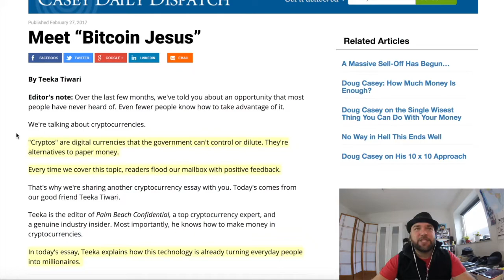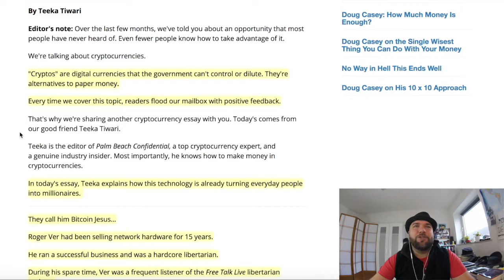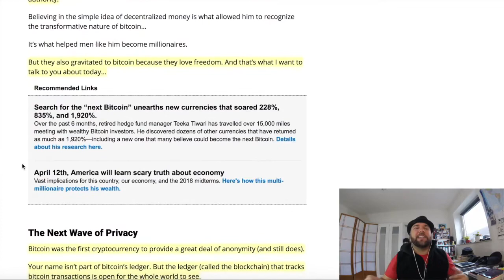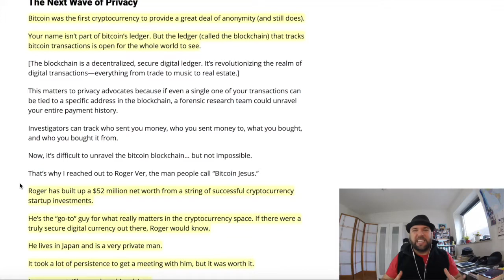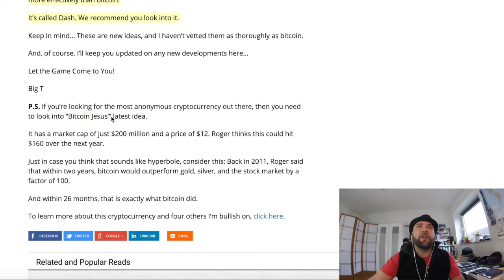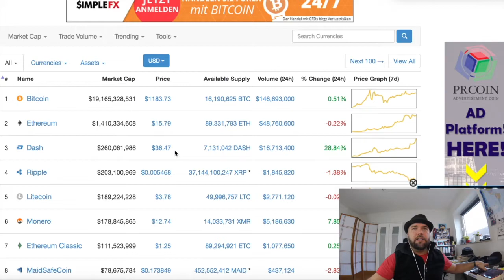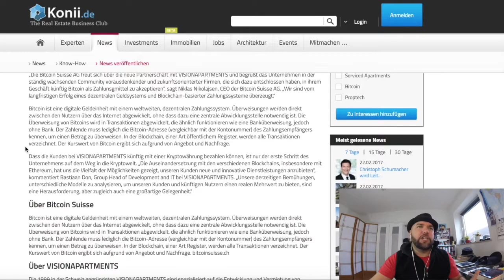#043 - Bitcoin Jesus Roger Ver, Niederländische Piratenpartei akzeptiert Bitcoin & VISIONAPARTMENTS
Hey Bitcoin Fans,

Willkommen zur Bitcoin-Informant Show Nr. 43. Heute geht’s um folgende Themen: Bitcoin Jesus Roger Ver, Niederländische Piratenpartei akzeptiert Bitcoin & Miete bei VISIONAPARTMENTS kann ab sofort mit Bitcoin bezahlt werden

3.) Miete bei VISIONAPARTMENTS kann ab sofort mit Bitcoin bezahlt werden

Sonnige Grüsse